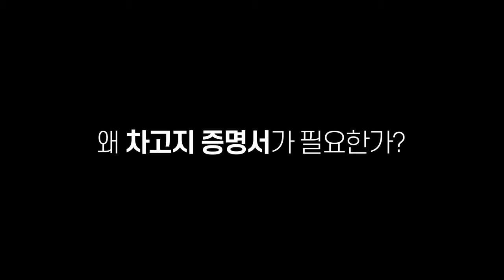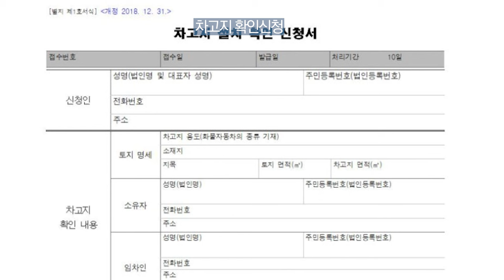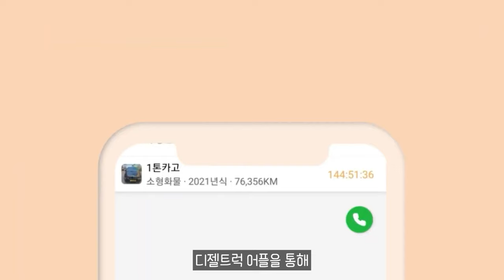화물차차고지증명서 왜 필요한가？